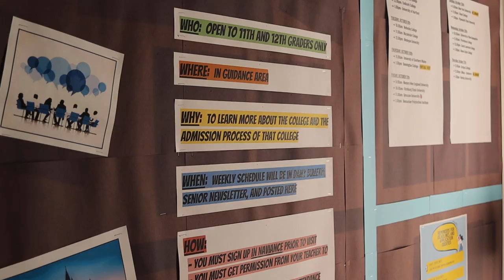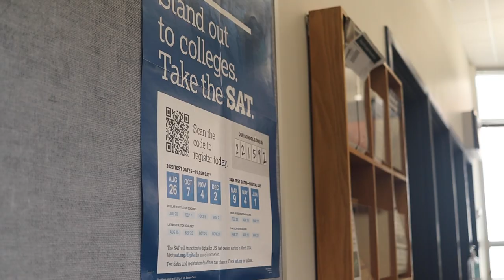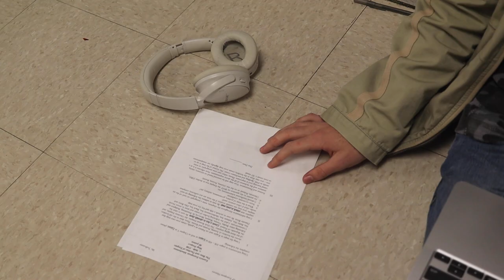Special Report | College Application Season